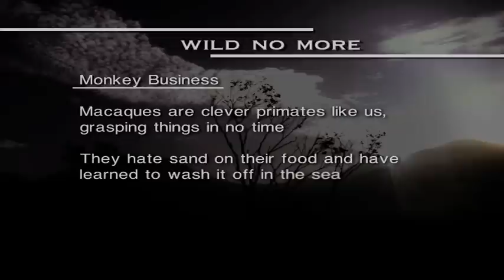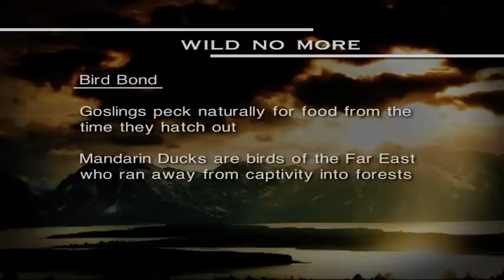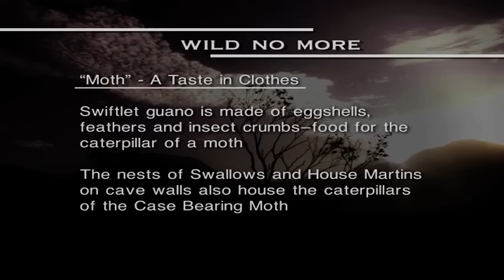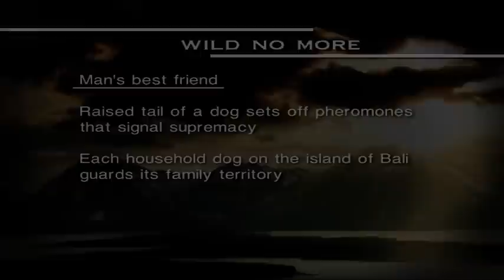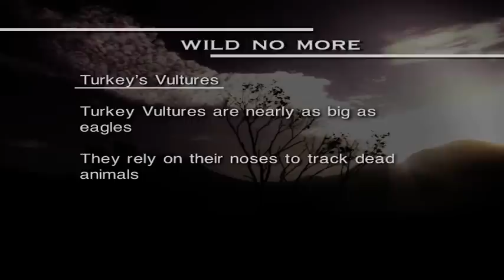Getting Up To Monkey Business (Wildlife Documentary) | Amazing Animals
On Amazing Animals, we provide an informative study of priceless footage of animals and wildlife from all over the world. This episode we focus on a range of wild animals including Monkeys, Dogs & Birds.

Content licensed by Big Media to Little Dot Studios.